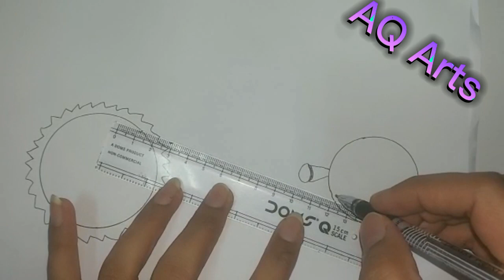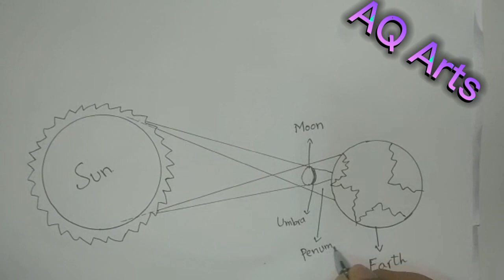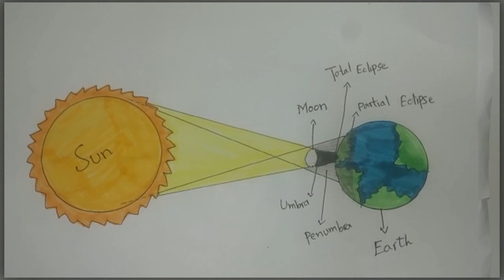How to draw Solar Eclipse/ Solar Eclipse diagram/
how to draw solar eclipse
solar eclipse drawing
solar eclipse drawing step by step